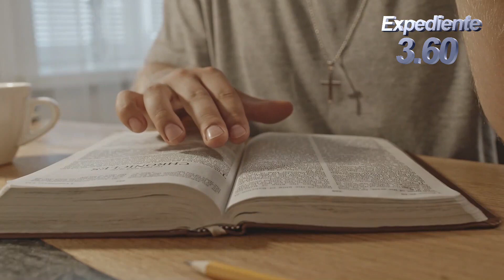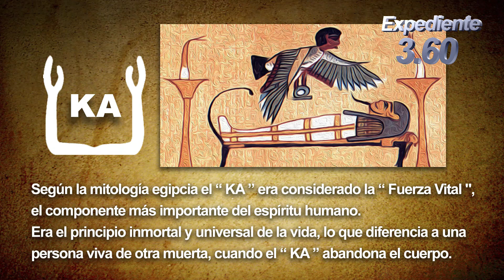REGRESO DEL MÁS ALLÁ ( Fernando Jiménez del Oso )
El Doctor Fernando Jiménez del Oso, presenta esta interesante investigación sobre                        “El más allá”.   En ella afirma que nuestra actividad se desarrolla entre dos acontecimientos muy importantes, el nacimiento y la muerte. Y que el único hecho del que podemos estar seguros todos los que estamos vivos, es de la muerte y dentro de ese gran paréntesis, nacemos, crecemos, nos multiplicamos y morimos.

Pero qué hay después de ese punto de no retorno, que existe después de la muerte ?                Eso es todo un misterio.

El Doctor Fernando Jiménez del Oso, fue un prestigioso Psiquiatra y Periodista español, especializado en temas de misterio y parapsicología, además fue director de algunas revistas, productor y director de algunos programas de radio y televisión, autor de varios libros, novelista ganador del prestigioso premio Minotauro y pionero del misterio en España.

Fue un hombre respetuoso, curioso, escéptico y gran entusiasta.                                                                 En su afán por descubrir lo que se escondía detrás de los grandes misterios de la Humanidad y las ciencias ocultas,  divulgo valientemente temas que en el pasado eran un verdadero tabú.
Todo era posible para este hombre convencido y entregado completamente en todo lo que hacía.

El legado de Fernando Jiménez del Oso, vivirá para siempre, en muchas generaciones de españoles y latinoamericanos.
Falleció en Madrid, España el 27 de marzo de 1.995

Será un gusto recibirlas !